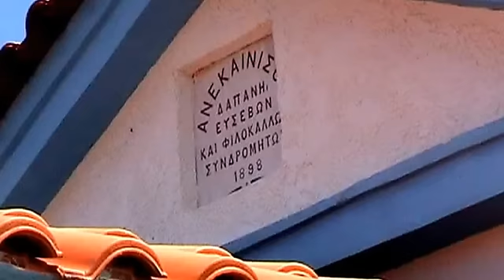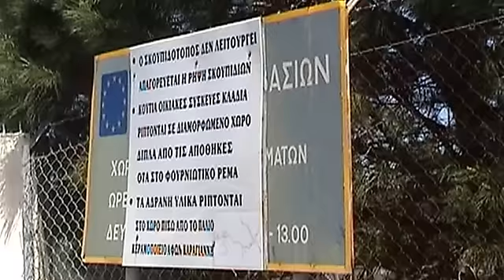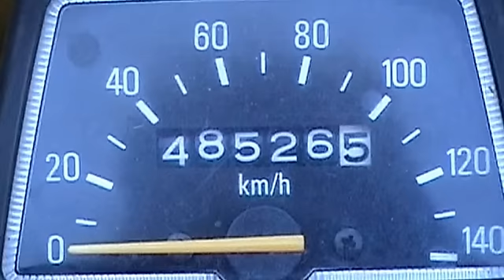΄120412 Καρλόβασι. Σύντομες όμορφες διαδρομές περιπάτου. 2η διαδρομή.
Από Αγία Κατερίνα-όπως γράφει και η πινακίδα- πιο πέρα σε άλλο εκκλησάκι, φύση σαμιώτικη, προς δρόμο Προφήτη Ηλία- κατηφορική διαδρομή προς χωματερή, αφετηρία-τέλος διαδρομής.
Εδώ δεν γνωρίζω την περιοχή αρκετά, αυτοί που την ξέρουν ας βοηθήσουν να ολοκληρώσω την περιγραφή της διαδρομής.
Ευχαριστώ για τη άμεση ανταπόκριση  σας.